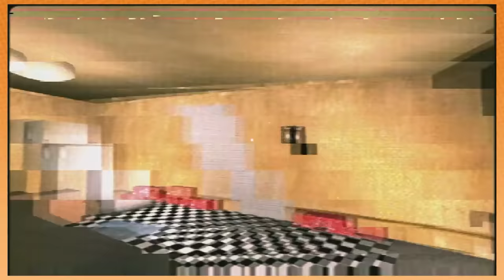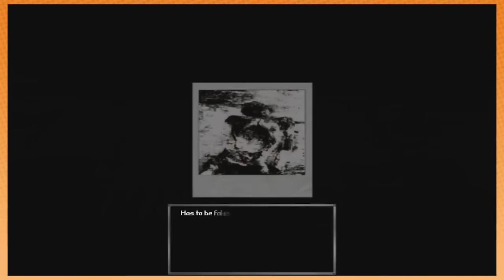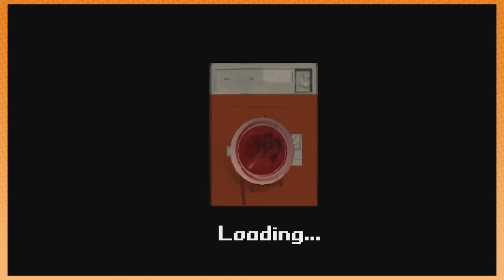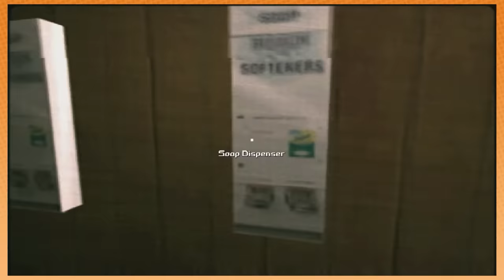When Tide pods just won't cut it! | Blood Wash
It's like a laundromat simulator. but in HELL!